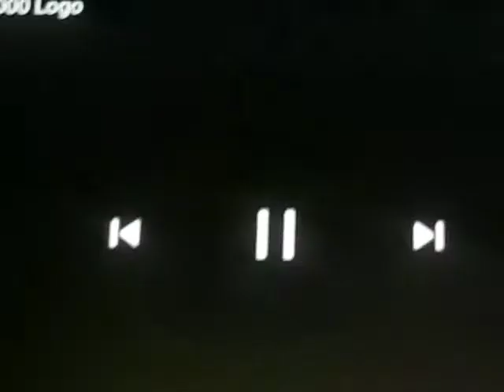Sony Wonder (1995) Logo/Sesame Workshop 2000 Logo